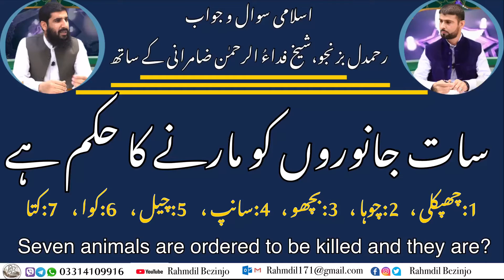پانچ جانوروں کو مارنے کا حکم ہے چھپکلی ،چوہا،بچھو،سانپ ،چیل،کوا،کتا|animals are ordered to be killed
Seven animals are ordered to be killed
سات جانوروں کو مارنے کا حکم ہے |چھپکلی ،چوہا،بچھو،سانپ ،چیل،کوا،کتا|animals are ordered to be killed

Thank you for your time to read this, we have started Islamic questions and Answers session with shaik Fida Ul Rahman Zamurani,. Every week we meet with Shaik and we ask your questions to him in our incoming videos and we will share it in YouTube and Facebook in shaa Allah. Jazak Allah kher.

Maulana Abdul Ghani to wish for death with severity of suffering
کیا تکلیف کی شدت سے موت کی تمنا کرنا جائز ہے

Touching the genitals of children while bathing breaks the ablution of the person performing the bath